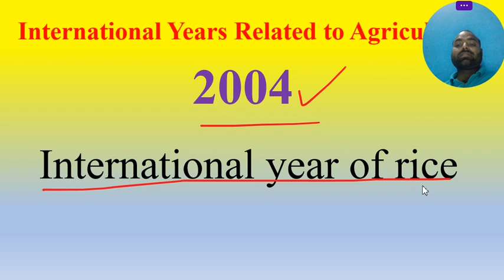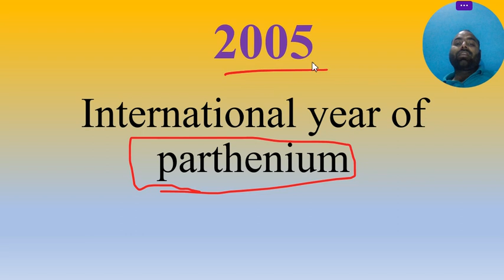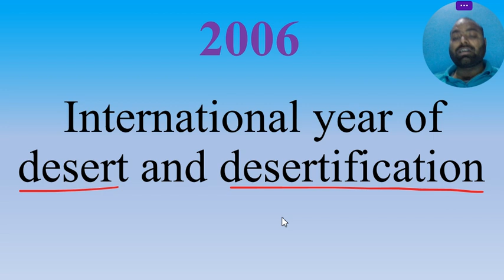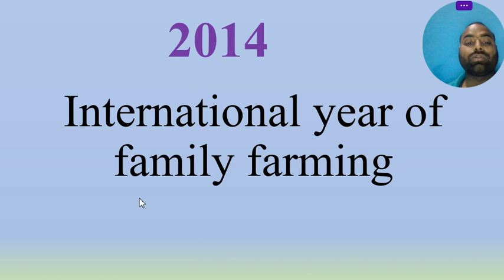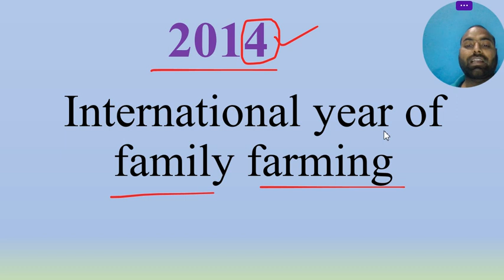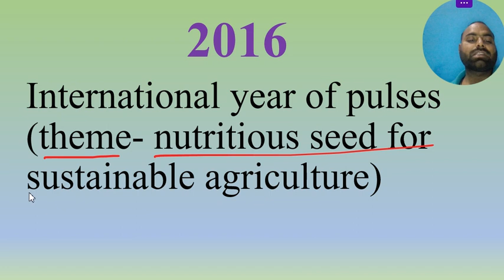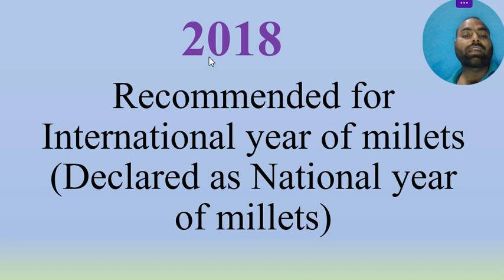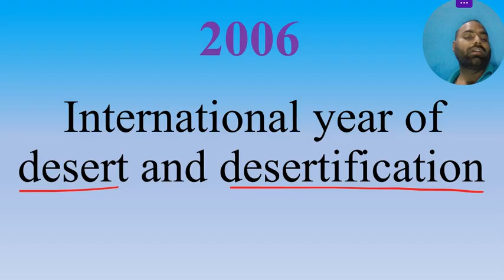International Years Related to Agriculture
International Years Related to Agriculture amitsirsoil General_Agriculture- History
 गणतंत्र दिवस के अवसर पर मध्य विद्यालय पतलुका में सांस्कृतिक कार्यक्रम#saloni
History Marathon Class | Marathon MCQs | UPPSC BPSC OPSC
Hindi Notes || B.A 1st Year 1st Semester Hindi Chapter 1
Military Exercises Current Affairs 2022 | Complete Year | Top 70 | Exercises 2022 Current Affairs |
Syllogism | 01 | Reasoning | Kajal Sir | Jssc Cgl
खान सर की छात्रा ने निकाला SSC ॥ हिम्मत इसे कहते हैं
BHAKTI SUFI TRADITIONS FULL CHAPTER ||CLASS 12 HISTORY ||CHAPTER-6 | successmindsetbymridula
Beginner's Guide To Boarding An International Flight - Step By Step | Curly Tales
15 -28 January 2023 Current Affairs Revision | 80+ Most Important Questions | Kumar Gaurav Sir
सैनिक स्कूल | Sainik school me admission kaise hota hai | sainik school admission process
राजनीतिक अभिजन और राजनीतिक अभिजन के सिद्धांत
Google to introduce changes in Android phones in India after CCI directives | UPSC
Indian Climate Monsoon | Indian Geography Through Maps | UPSC
NET JRF 2023 | Marathon | Complete Teaching Aptitude in 1 class | 10 Days 10 Units | By Navdeep Kaur
Letter Writing : Official Letter II Previous Years' Questions
Definition/History of Pharmacognosy/L-1/CH-1/Pharmacognosy/DPharm/First Year
The Hindu Current Affairs | 28 January 2023 | Prelim Booster News Discussion | Rishav Sir
Statistics | Class 10th CBSE 2023 | Asaltu | Shimon Sir | Vedantu Master Tamil |
"26 January: Celebrating the Constitution and Freedom on Republic Day"
Rajasthan CHO | ALL CHO | #2 | टाईगर क्लास | मैराथन क्लास l महत्वपूर्ण प्रश्न || Akki Sir
NCERT Science Series - Class 6 Part 6 - Light, Shadows & Reflectionrement | UPSC IAS | StudyIQ IAS
patriotic song by secondary students